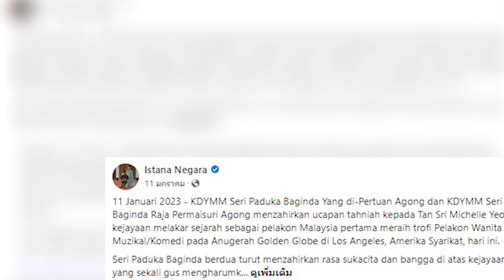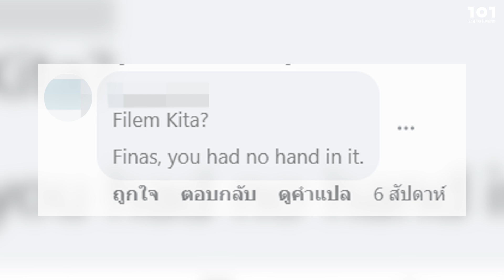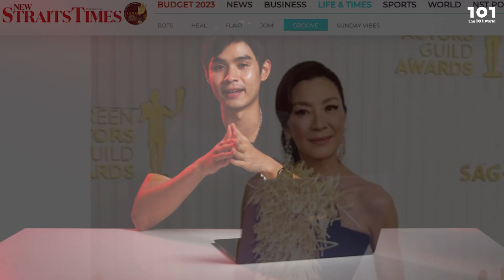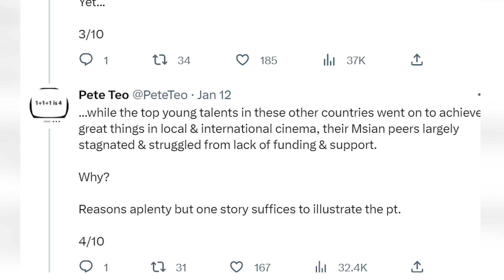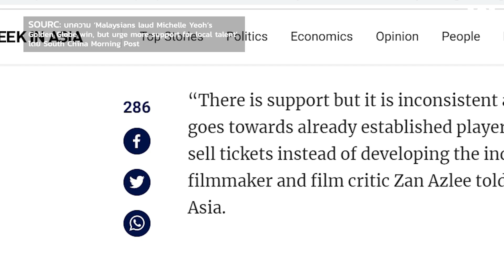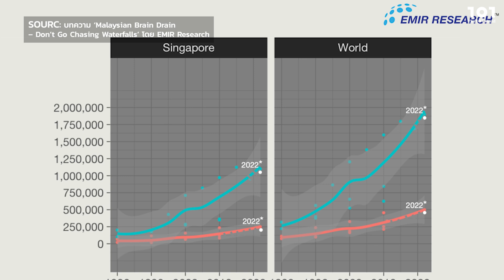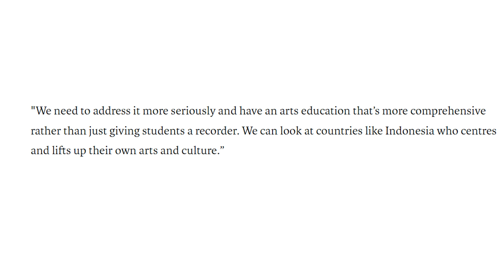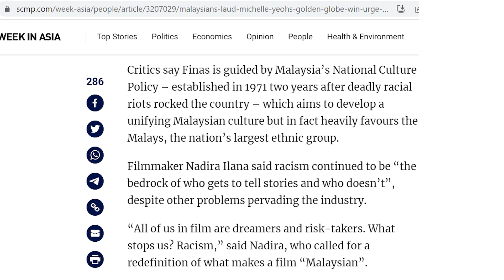มิเชล โหย่ว ชิงออสการ์...รัฐบาลมาเลเซียเคลมได้มั้ย? | ASEAN บ่มีไกด์ EP.18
“เธอคือความภาคภูมิใจของชาวมาเลเซีย” คือประโยคที่คนมาเลเซียพากันยกย่อง มิเชล โหย่ว (Michelle Yeoh) หลังปรากฏชื่อเธอเป็นชาวมาเลเซียคนแรกในประวัติศาสตร์ที่เข้าชิงรางวัลออสการ์สาขานักแสดงนำหญิงยอดเยี่ยม จากเรื่อง Everything Everywhere All at Once ที่จะประกาศผล 12 มีนาคมนี้

ก่อนจะเข้าชิงออสการ์ มิเชล โหย่ว ยังกวาดรางวัลใหญ่มาแล้วหลายเวที จนเป็นที่ปรื้มปริ่มของชาวมาเลเซีย เช่นเดียวกับผู้นำ ประมุข และบรรดาหน่วยงานรัฐ ที่ต่างก็ส่งข้อความแสดงความยินดี พร้อมยกย่องเธอว่าคือผู้นำพามาเลเซียไปเฉิดฉายบนเวทีโลก

แต่ท่ามกลางเสียงยินดี คำถามก็ดังขึ้นมาจากคนมาเลเซียบางส่วนว่า ความสำเร็จของเธอใช่ความสำเร็จของมาเลเซียหรือไม่ รัฐบาลมาเลเซียเอาเธอมาเคลมได้หรือ ในเมื่อเธอเติบโตจากวงการหนังฮ่องกงและฮอลลีวูดล้วนๆ โดยไม่เคยผ่านมือแวดวงหนังมาเลเซียเลย

ASEAN บ่มีไกด์ ตอนนี้ ชวนคุยกันว่า คนมาเลเซีย โดยเฉพาะคนในแวดวงหนัง คิดเรื่องนี้ยังไง แล้วทำไมวงการภาพยนตร์มาเลเซียเองถึงแทบปั้นคนให้ไปไกลระดับโลกด้วยตัวเองไม่ได้

ดำเนินรายการโดย เบน – วงศ์พันธ์ อมรินทร์เทวา

(ภาพประกอบ: Frederic J. Brown / AFP)